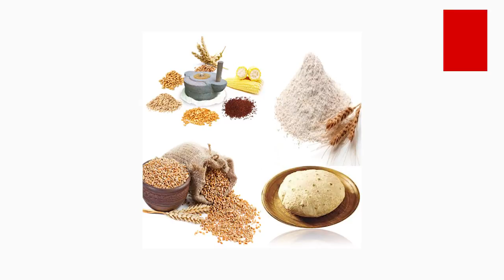मात्र 1 रुपये में मिल रहा है एक किलो आटा, ये कंपनी दे रही ऑफर | Online Grocery Store